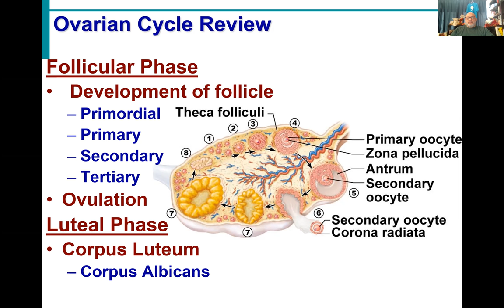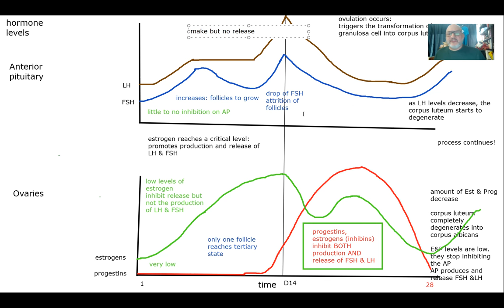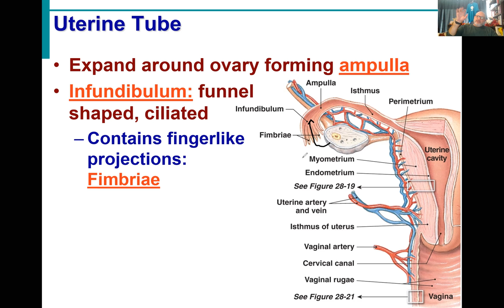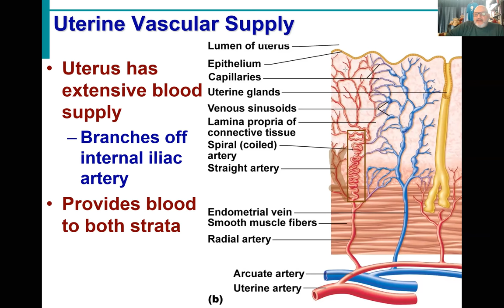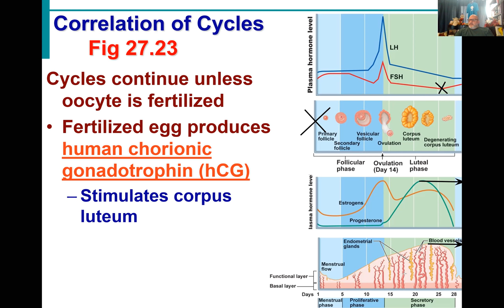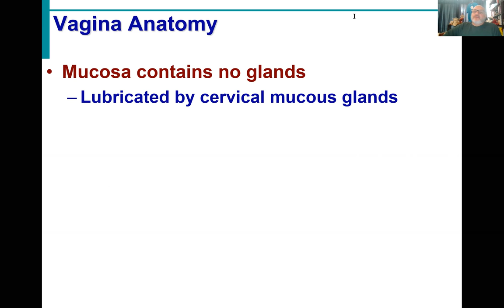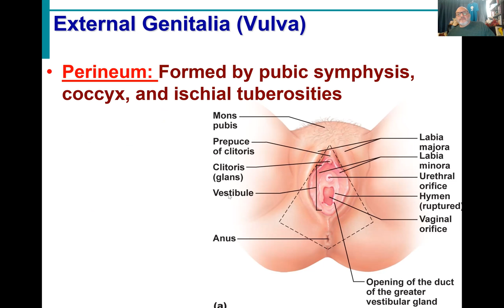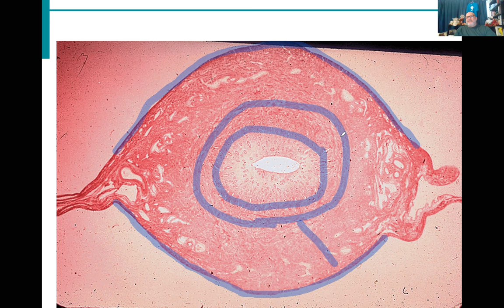BIOL431 Fall2020 Reproductive System Lecture 3